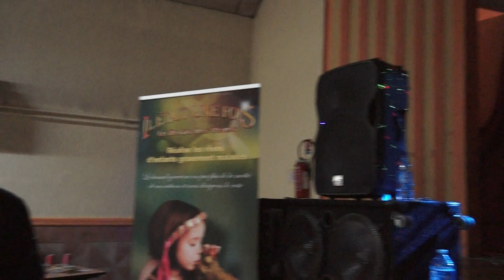Johnny Franck Chante ..Essayer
Johnny Franck..
Un succés de Johnny Hallyday..  Bravo Johnny Franck